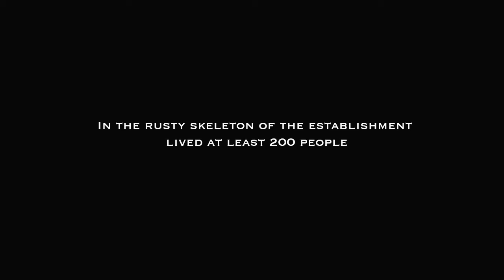_INNOCENTI_Dust In the City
Based on a real story, INNOCENTI -"Dust in the City" wants to represent a journey into the invisible. The factory, that was supposed to be dismantled for the "green" EXPO 2015 is situated in Milan's outskirts, is one of the most significant gypsy communities in the north of the country.
Innocenti is the factory's name and the exact translation in Italian means Innocent (not guilty). But, unfortunately, this rusty shelter is invaded by asbestos particles, and the residents in the area naively inhale those.
This project was born with the scope of sensitizing the mass to the theme of ethnic minorities and hidden poverty, highlighting the decadent attribute of the modern era through digital art.

Basato su una storia vera, INNOCENTI - "Dust in the City" vuole rappresentare un viaggio nell'invisibile. La fabbrica, che doveva essere smantellata per l'EXPO "verde" 2015 è situata alla periferia di Milano, dove si trova una delle comunità zingare più significative del nord del Paese.
Innocenti è il nome della fabbrica e la traduzione esatta in italiano significa Innocente (non colpevole). Ma, sfortunatamente, questo rifugio arrugginito è invaso da particelle di amianto e gli abitanti della zona ingenuamente le inalano.
Questo progetto nasce con lo scopo di sensibilizzare le masse al tema delle minoranze etniche e della povertà nascosta, evidenziando l'attributo decadente dell'era moderna attraverso l'arte digitale.

Video _ Ai Di Ti
Music _ Massimiliano Cestari